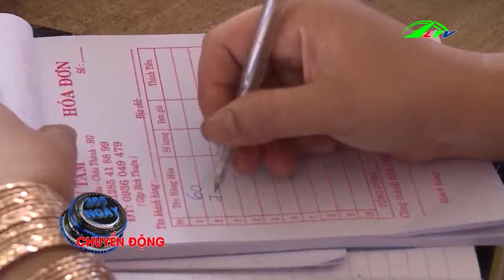Dưa Pepino Tím Mới Lạ Tại Đà Lạt I Lâm Đồng TV